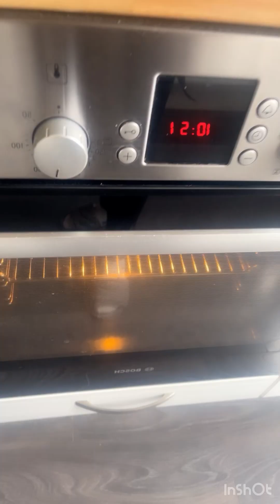milk cake recipe easy | milk cake at home | malai cake | without egg recipe